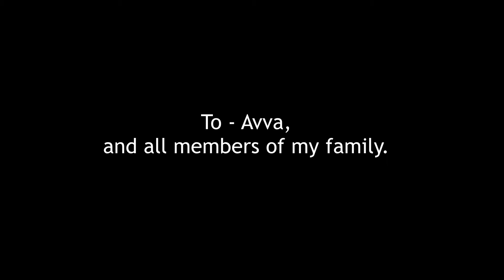INTRODUCTION - THE MISSING FILM REELS OF THAMIZH CINEMA 1916-2016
Introduction.

About - 'The Missing Film Reels of Thamizh Cinema (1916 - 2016)' is an amateur documentary project that attempts to chronicle the history and evolution of Thamizh cinema in its hundred year history, with a specific focus on special films, which are either considered 'lost' or 'missing'. With a special focus on his lost films, the documentary also offers a tribute to Director K.Subrahmanyam, one of the pioneers and founding fathers of Thamizh cinema.
The latter part of the documentary also attempts to question the relevance of the traditional institutions like 'Film Libraries' and 'Archival institutions' and their functional roles, in the era of the Internet. Several individuals including Film Researchers/Historians, Directors, Legal Scholars, film buffs and lay-personnel have expressed their views for this project.